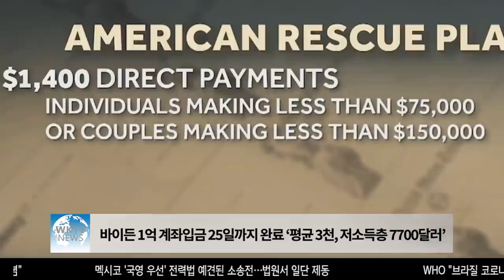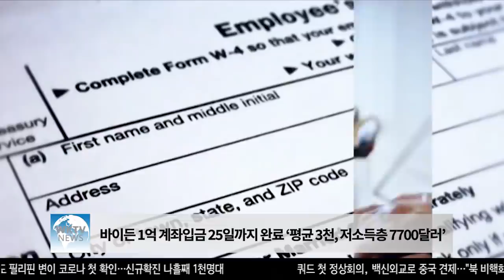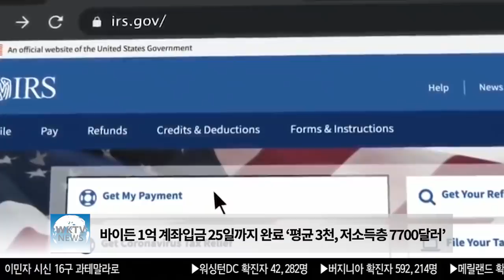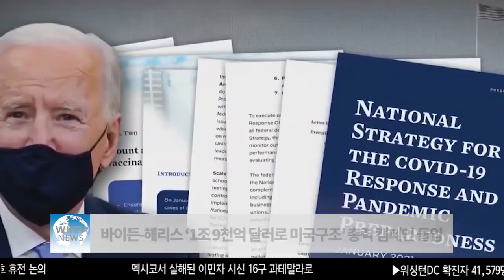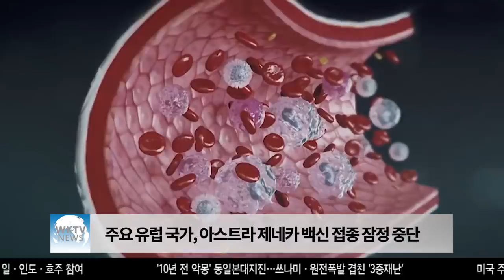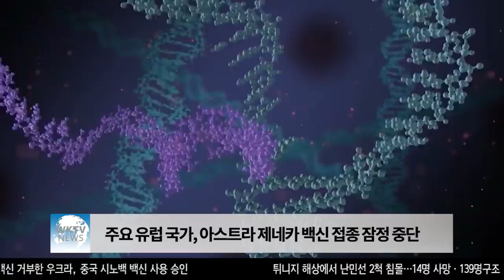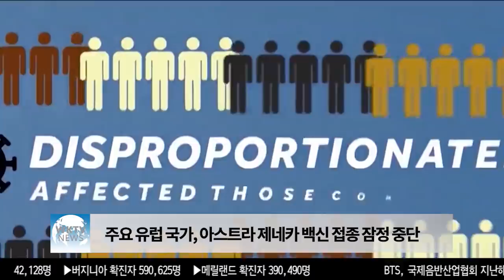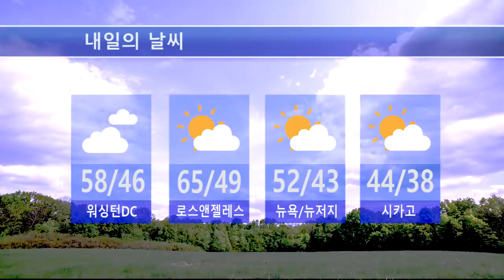031621 WKTV 워싱턴 뉴스투데이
▶바이든 1억 계좌입금 25일까지 완료 ‘평균 3천, 저소득층 7700달러’

▶바이든-해리스 ‘1조 9천억 달러로 미국구조’ 총력 캠페인 돌입

▶주요 유럽 국가, 아스트라 제네카 백신 접종 잠정 중단

▶모더나 12세 미만 어린이 백신 임상 시험 돌입

▶미 교통안전청, 1년 만에 승객 최다